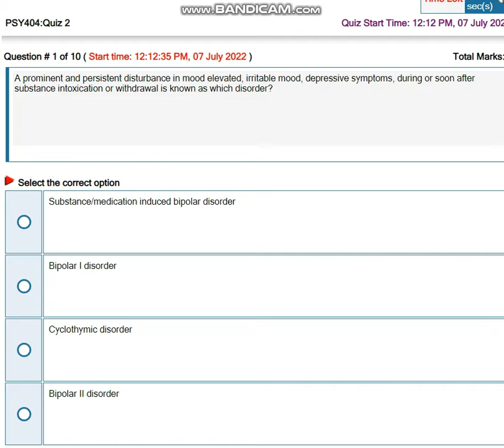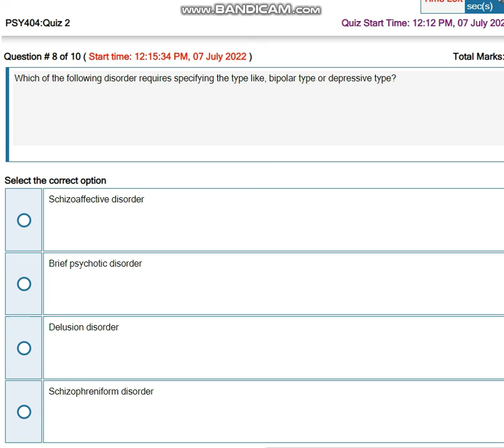PSY404 – Abnormal Psychology Quiz No 2